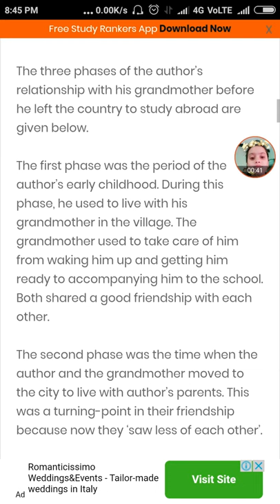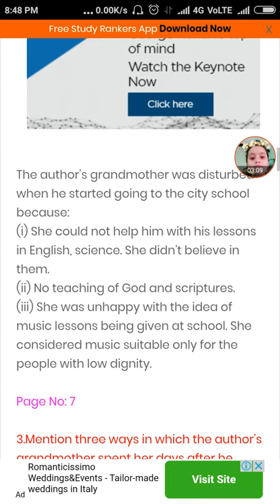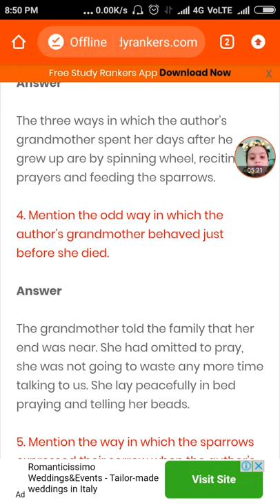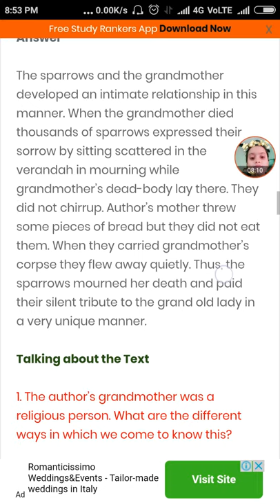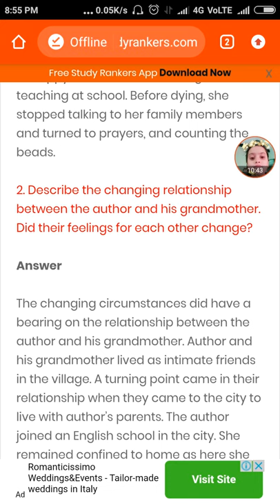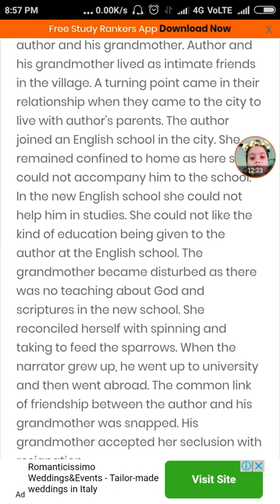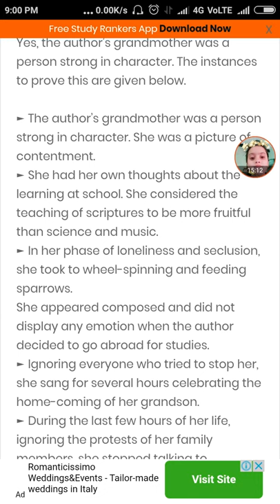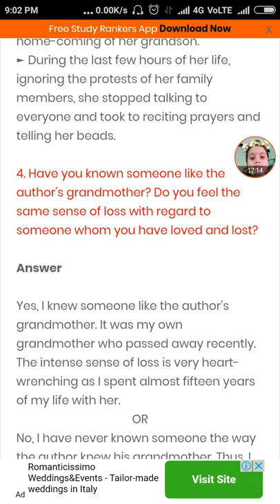The portrait of a lady,part4, questions -answers,class 11,ncert English book,translation in Hindi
In this video, questions have been explained by Kavita ma'am PGT English..